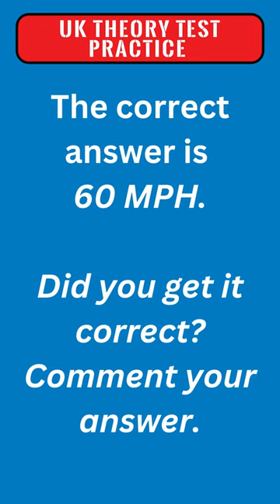What is the maximum speed limit for cars towing trailers and caravans on dual carriageways?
The speed limit on some UK roads are not the same for all vehicles. Roads like dual carriageways and motorways have different speed limits for different vehicles. Can you answer this practice question?

The DVSA bases their questions on these three books:

1. The highway code
2. Know your traffic signs
3. The official DVSA guide to driving: the essential skills

As the real questions in the real theory test are based on these books, it is important to study them. Plus, you learn how to be a safe driver and even reduce fuel consumption.